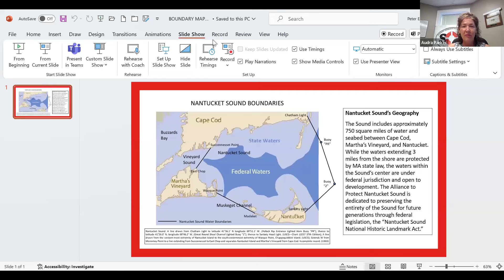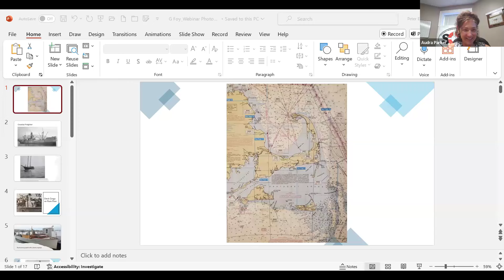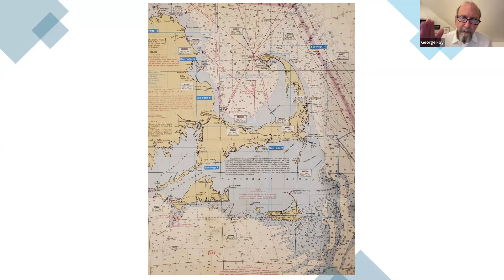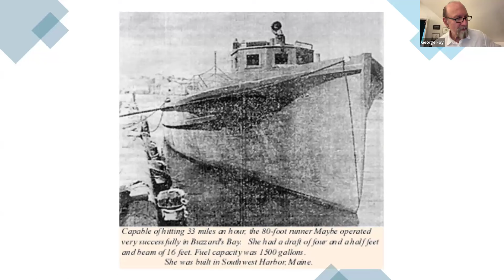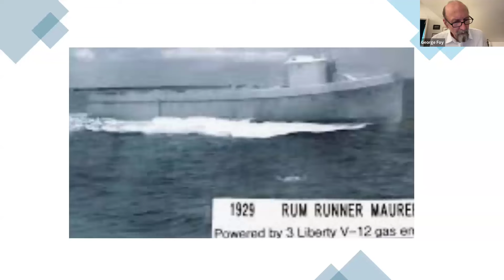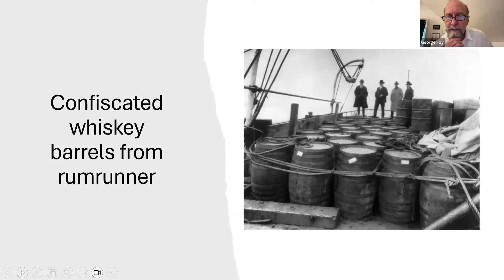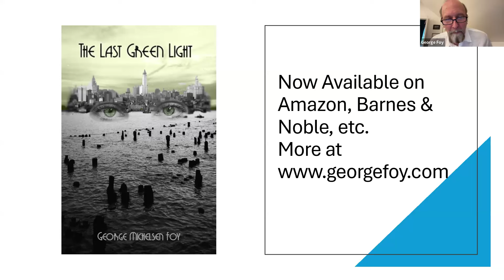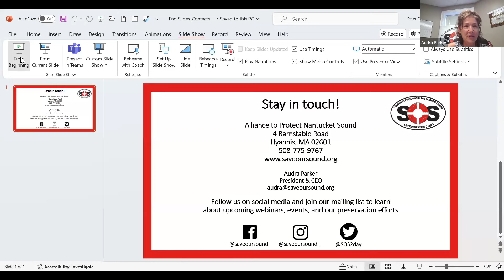A History of Smugglers & Rum Runners on Cape Cod & Nantucket Sound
This webinar, a part of the Alliance to Protect Nantucket Sound's "A Celebration of Nantucket Sound" (ACONS) educational series celebrating Nantucket Sound's rich environment, history, and economic impact was recorded on July 11, 2024.

Our guest speaker is novelist & essayist George Michelsen Foy. In this webinar, George will talk about some of the fascinating history of smugglers and rum-runners on Cape Cod, and Nantucket Sound in particular. Prohibition certainly brought an explosion in the rum-running game, with the Sound seeing its share of dark schooners and boats sneaking in on moonlit nights. At the time, rum-running was the Cape's most profitable game—one that still echoes among residents today.

George is the author of thirteen novels, including his latest, "The Last Green Light" (released in May 2024). His non-fiction has been published in Harper’s, Rolling Stone, The New York Times, Men's Journal, and Slate. His latest non-fiction book was "Run the Storm." Other non-fiction works include "Finding North: How Navigation Makes Us Human" and "Zero Decibels: The Search for Absolute Silence." George was awarded a National Endowment for the Arts fellowship in fiction as well as prizes in Epiphany Literary Journal, Cutthroat Journal's, Fiction Factory's and Forword 's fiction contests.

At various times in his career, he worked as a factory-hand, agricultural laborer, commercial fisherman, and as chief cream-pastry transporter for a cakes factory in West London. He was educated at the Sorbonne, the London School of Economics and Political Science, and Bennington College. A former officer on British coastal freighters, he teaches creative writing at New York University, and holds a US Coast Guard coastal captain’s license.

For more information on our ACONS series and to view past episodes,

To join our mailing list or to learn more about the Alliance to Protect Nantucket Sound and its efforts to protect and preserve Nantucket Sound